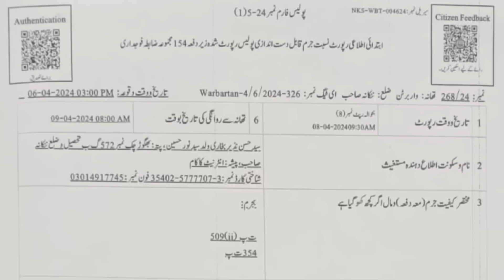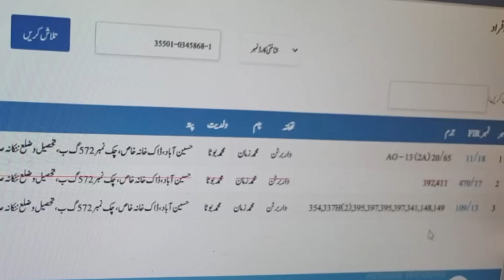پاک آرمی کا ایک اور جوان پولیس گردی کا شکار ؟تمغہ بسالت بھی کام نہ آیا؟